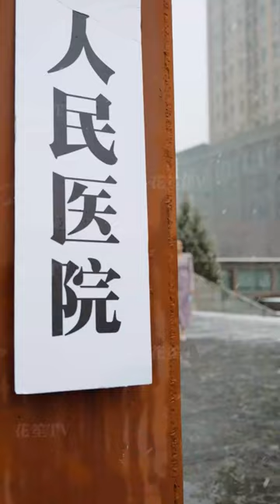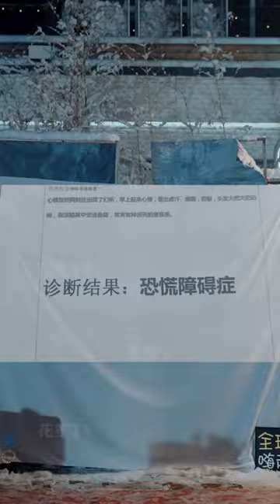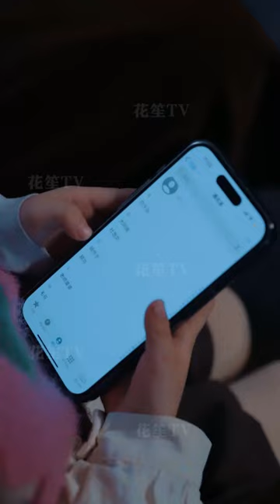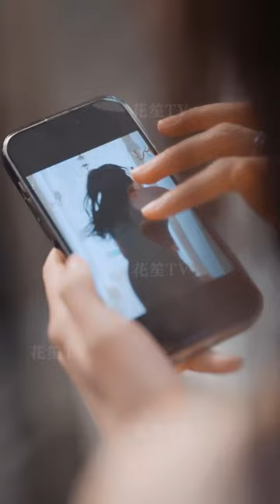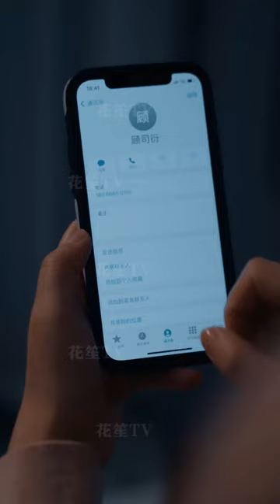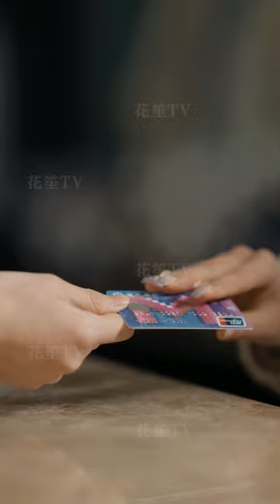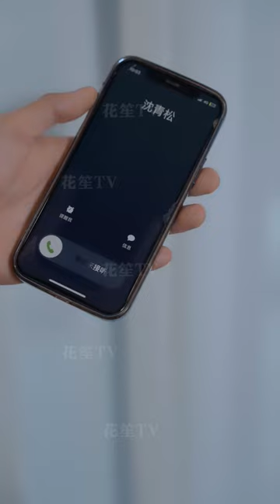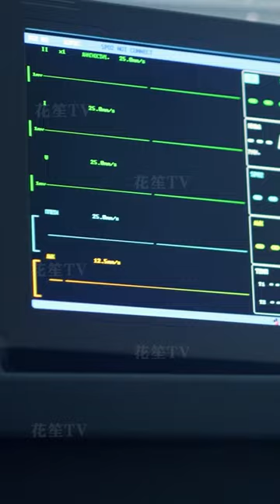【Multi Sub】[FULL |顾总别吻了，你的身体我驾驭不了 ] 他們接吻後，靈魂互換了！